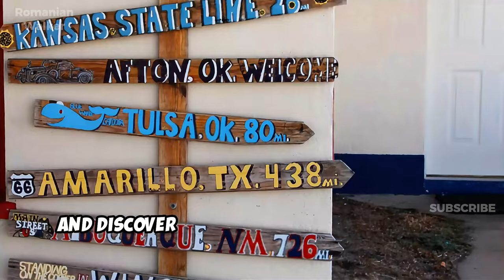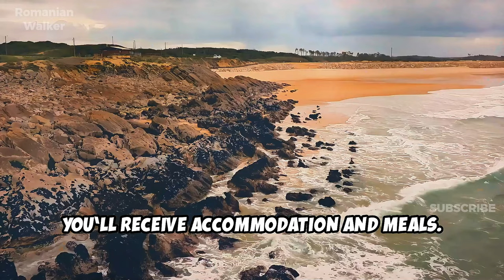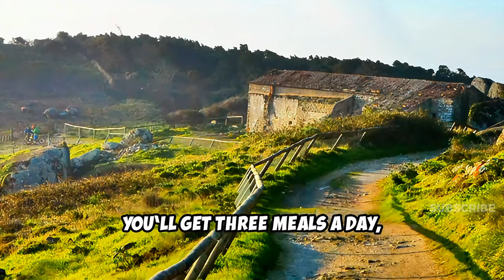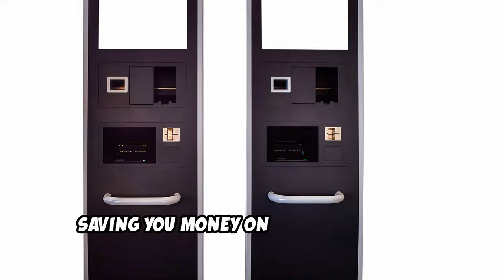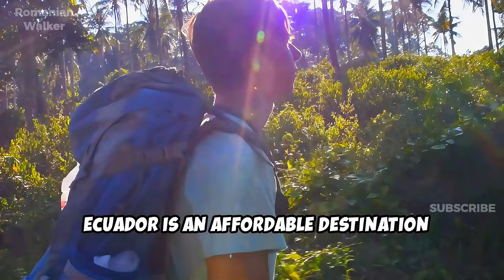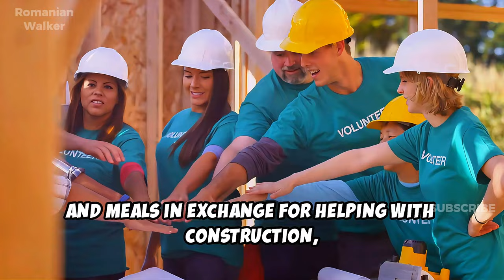15 Countries Where You Can Live For FREE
Discover how work exchanges can transform your travel experience by offering free accommodation, food, and transportation in exchange for your skills and time. Learn about top websites like Worldpackers and HelpStay that make finding opportunities a breeze. We’ll share insights into 15 countries, including Colombia, Portugal, the UK, and more, showcasing unique volunteer programs such as teaching English, farming, and conservation efforts. From restoring cloud forests in Colombia to eco-farming in Denmark, these work exchange opportunities provide cultural immersion, affordable travel, and meaningful contributions.

Outline:
00:00:00 Introduction
00:02:20 1. Colombia
00:04:34 2. Portugal
00:06:51 3. United Kingdom
00:08:39 4. Africa
00:09:56 5. Uganda
00:11:08 6. France
00:12:22 7. Denmark
00:13:34 8. Germany
00:14:44 9. Italy
00:15:50 10. Brazil
00:17:03 11. Costa Rica
00:18:13 12. Spain
00:19:11 13. Ecuador
00:20:08 14. Mexico
00:21:00 15. USA
00:22:06 Conclusion